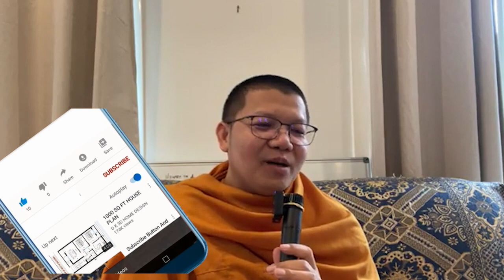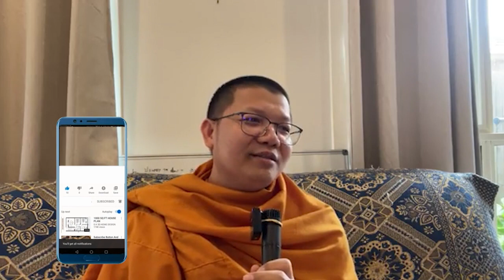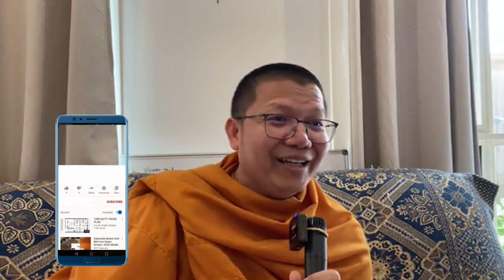បុណ្យកើតរឿយៗ ព្រោះការយល់ត្រូវ / San Sochea Official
Keyword (ពាក្យគន្លឹះ):
សាន សុជា
ព្រះភិក្ខុវជិរប្បញ្ញោ សាន សុជា
វត្តមណីរតនារាម
San Sochea
មេរៀនព្រះធម៌
មេរៀនព្រះអភិធម្ម
ស្តាប់ព្រះធម៌